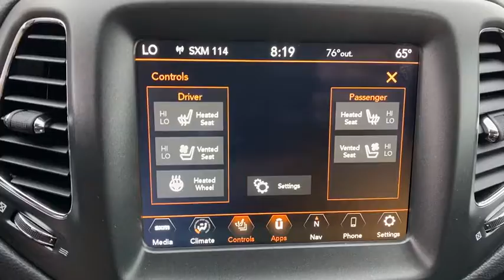2021 Jeep Compass Orlando FL, Central Florida, Winter Park, Windermere, Clermont, FL M0019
Spitfire Orange Clearcoat New 2021 Jeep Compass available in Orlando, Florida at Orlando Dodge. Servicing the Central Florida, Winter Park, Windermere, Clermont, FL area.

Orlando Dodge
4101 W. Colonial Dr

Recent Arrival!2021 Jeep Compass Trailhawk 2.4L I4 4WD 9-Speed 948TE Automatic Spitfire Orange Clearcoat 22/30 City/Highway MPGTHIS VEHICLE INCLUDES THE FOLLOWING FEATURES AND OPTIONS: Convenience Group (4-Way Power Lumbar Adjust, Heated Front Seats, Heated Steering Wheel, Power 8-Way Driver/Manual 6-Way Passenger Seats, Remote Start System, Reversible Carpet/Vinyl Cargo Mat, and Windshield Wiper De-Icer), Quick Order Package 2GE, Sun and Sound Group (Power Front/Fixed Rear Full Sunroof and Premium Alpine Speaker System), Trailer Tow Group (7 & 4 Pin Wiring Harness and Class III Receiver Hitch), Trailhawk Elite Interior Group (1-Year SiriusXM Guardian Trial, 4G LTE Wi-Fi Hot Spot, 5-Year SiriusXM Traffic Service, 5-Year SiriusXM Travel Link Service, Driver Seat Memory, For Details, Visit DriveUconnect.com, GPS Navigation, HD Radio, Power 8-Way Driver & Passenger Seats, Premium Leather Trimmed Bucket Seats, Radio: Uconnect 4C Nav w/8.4 Display, SiriusXM Traffic Plus, SiriusXM Travel Link, and Ventilated Front Seats), 4.334 Axle Ratio, 4-Wheel Disc Brakes, 6 Speakers, ABS brakes, Air Conditioning, Alloy wheels, AM/FM radio: SiriusXM, Anti-whiplash front head restraints, Apple CarPlay/Android Auto, Auto High-beam Headlights, Auto-dimming Rear-View mirror, Automatic temperature control, Brake assist, Bumpers: body-color, Compass, Delay-off headlights, Driver door bin, Driver vanity mirror, Dual front impact airbags, Dual front side impact airbags, Electronic Stability Control, Four wheel independent suspension, Front anti-roll bar, Front Bucket Seats, Front Center Armrest w/Storage, Front dual zone A/C, Front fog lights, Front reading lights, Fully automatic headlights, Heated door mirrors, Illuminated entry, Knee airbag, Leather Shift Knob, Low tire pressure warning, Occupant sensing airbag, Outside temperature display, Overhead airbag, Overhead console, Panic alarm, ParkView Rear Back-Up Camera, Passenger door bin, Passenger vanity mirror, Power door mirrors, Power steering, Power windows, Premium Cloth/Leather Trim Bucket Seats, Radio: Uconnect 4 w/8.4 Display, Rain sensing wipers, Rear anti-roll bar, Rear seat center armrest, Rear window defroster, Rear window wiper, Remote keyless entry, Roof rack: rails only, Security system, Speed control, Split folding rear seat, Spoiler, Steering wheel mounted audio controls, Tachometer, Telescoping steering wheel, Tilt steering wheel, Traction control, Trip computer, Turn signal indicator mirrors, and Variably intermittent wiperS.FAMILY OWNED AND OPERATED FOR OVER 42 YEARS! WE OFFER MARKET BASED PRICING, PLEASE CALL TO CHECK ON THE AVAILABILITY OF THIS VEHICLE. WE WILL BUY YOUR VEHICLE, EVEN IF YOU DO NOT BUY OURS!! OPEN 7 DAYS A WEEK TO SERVE YOU. All prices plus Tax, Tags, and Dealer Fees. Prices do not include Dealer installed options. Residency restrictions apply. Incentives included in the above price are:$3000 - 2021 Retail Consumer Cash **CM1 (DE-SE-SW). Exp. 09/30/2020 $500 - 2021 Retail Bonus Cash 21CMA1. Exp. 09/30/2020 $750 - Chrysler Capital 2021 Bonus Cash 20CM5. Exp. 09/30/2020